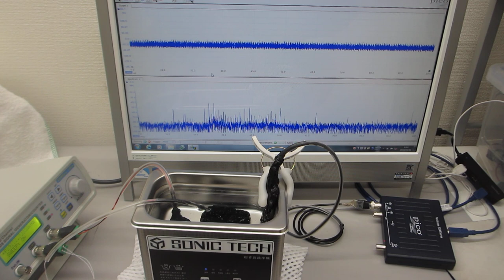超音波プローブの音響特性に合わせた非線形発振制御－－メガヘルツの超音波洗浄器（42kHz 35W)実験